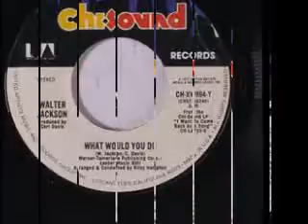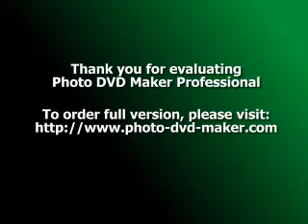WALTER JACKSON-what would you do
curtis mayfield's chicago soul..